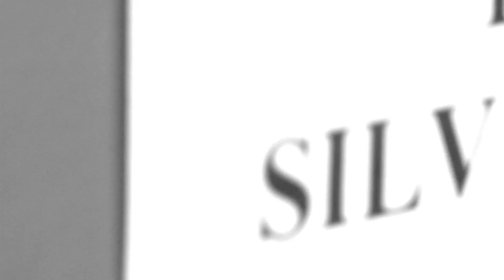Silversun Pickups...Part 1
InsideMilwaukee.com presents another great installment in the Summerfest Live 365 series